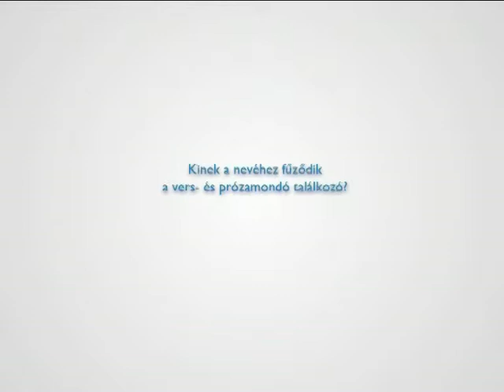TV Ajka kvíz játék 3